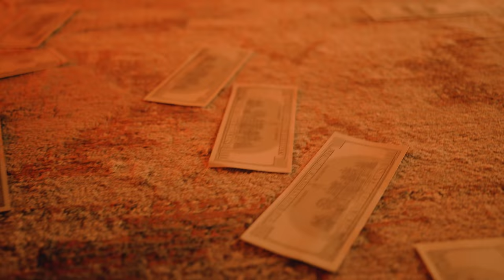Mavia (Full Video) : Jas maan | Parwaaz | Fateh |Latest Punjabi Songs| Apra Media Records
Apra Media records & Dhiraj Apra Presenting Jas Maan's & Parwaaz's New Song  " Mavia " Full video

Song : Mavia
Singer/lyrics : Jas Maan
Label :  Apra Media Records

For More Enquires 👇
Apra Media Records